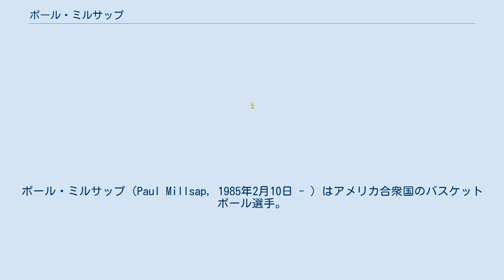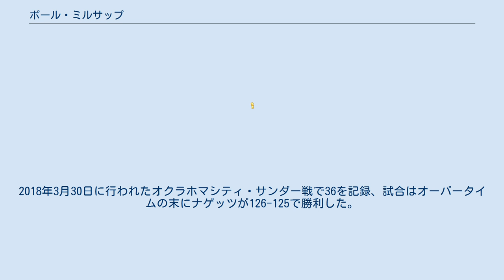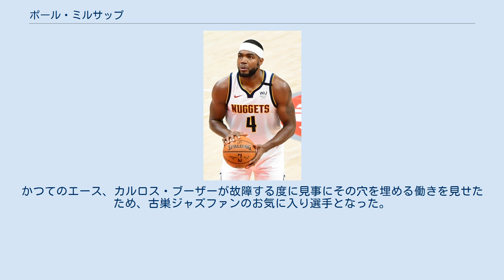ポール・ミルサップ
ポール・ミルサップ（Paul Millsap, 1985年2月10日 - ）はアメリカ合衆国のバスケットボール選手。
ルイジアナ州モンロー出身。
ポジションはパワーフォワード。
 大学はルイジアナ工科大学でプレイ。
1年目となる2003-04シーズンから15.6得点12.5リバウンドのダブルダブルのアベレージを残し、ウェスタン・アスレチック・カンファレンス(WAC)の新人王に選ばれた。
翌04-05シーズンにいは20.4得点12.6リバウンド、最後のシーズンとなった05-06シーズンには19.6得点13.3リバウンドと3年連続でダブルダブルのアベレージを残し、ブロックショットやスティールでも高い数字を残した。
また在学中の3年間、NCAA1部リーグのリバウンド王に君臨した。
 ユタ・ジャズ 2006年のNBAドラフトでユタ・ジャズから2巡目の全体47位指名を受けてNBA入りを果たす。
ルーキーイヤーとなった06-07シーズンはドラフト下位指名者ながら期待以上の働きをみせ、大黒柱のカルロス・ブーザーが怪我で1ヶ月欠場した際にはその穴を見事に埋めるなど、ジャズの4年ぶりプレイオフ進出の影の立役者となり、オールルーキーセカンドチームに選ばれた。
 2008-09シーズンには再びブーザーが長期欠場したが、ブーザーの故障は即ちミルサップの好機であり、ミルサップはブーザー不在の間に20試合連続でダブル・ダブルを記録するなどの大活躍を見せ、多くの故障者に悩まされたこのシーズンのジャズを支えた。
オフに制限付FAとなったミルサップはポートランド・トレイルブレイザーズから4年3,600万ドルの高額オファーを受けたが、チームオプションを持つジャズがこれにマッチし、ミルサップを引き留めた。
ジャズにとっては決して安くない額だったが、それでも契約に踏み切ったことはミルサップへの期待の高さが窺える。
 アトランタ・ホークス 2013年7月10日、アトランタ・ホークスに移籍。
2014年のNBAオールスターゲームに出場。
2015年のオールスターゲームにも出場した。
 デンバー・ナゲッツ 2017年7月13日、デンバー・ナゲッツと3年9000万ドルの契約を結んだ。
2018年3月30日に行われたオクラホマシティ・サンダー戦で36を記録、試合はオーバータイムの末にナゲッツが126-125で勝利した。
 身長203cmとPFとしては小柄ながら、パワーと俊敏さ、そして長い手でリバウンドとブロック、スティールで力を発揮する。
また、横幅のある体格を武器にポストプレーやピック＆ロールで得点を量産する。
かつてのエース、カルロス・ブーザーが故障する度に見事にその穴を埋める働きを見せたため、古巣ジャズファンのお気に入り選手となった。
 兄のジョンもプロバスケットボール選手で、現在はベネズエラでプレーしており、弟のエリヤは、自身の古巣であるユタ・ジャズに所属したこともある。